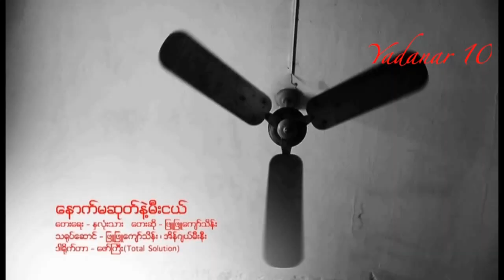ျဖဴျဖဴေက်ာ္သိန္း - ေနာက္မဆုတ္နဲ႕မီးငယ္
ႏွလံုးသားဒိုင္ယာရီထဲက သီခ်င္းမ်ား ၂ Album